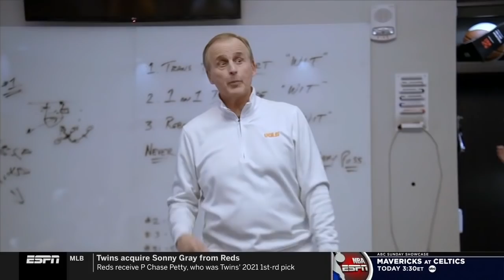Tennessee vs Texas A&M | 2022.3.13 | NCAAB Game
Tennessee Volunteers vs Texas A&M Aggies